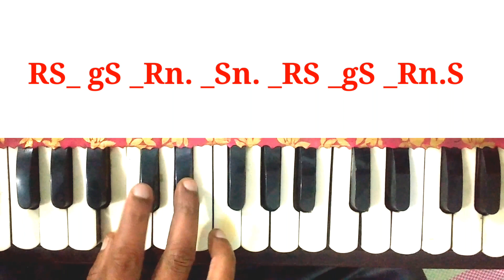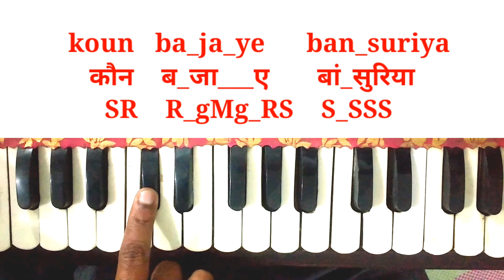Man dole mera tan dole। मन डोले मेरा तन डोले। harmonium note । nagin dhun notations।nagin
Song cradit
Film_nagin
Singer_lata Mangeshkar
Music_hemant kumar, Ravi, kalyanji
Lyrics_rajindar krishan

I do not own eny copyright of the song.this is the harmonium tutorial just for learning purpose.